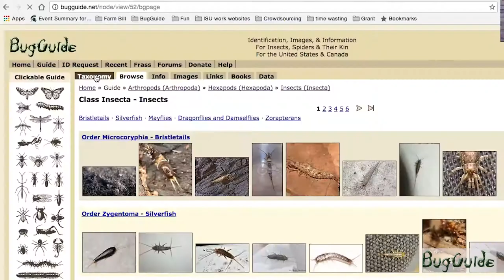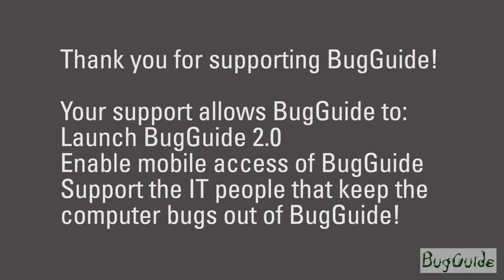What is BugGuide?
Just around the corner are a new mobile-friendly website, identification recommendations based on artificial intelligence (to free up our volunteers from identifying the very common insects over and over), and more integration with other projects with similar goals. For this to happen, we need to engage very smart people to help us release BugGuide 2.0, and smart people are expensive. $15k will fund a 6-week consulting contract. $90k will fund one year of a full-time web developer.

Think about what BugGuide would look like with a solid foundation of funding underneath it. With full-time staff working on development instead of John working nights and weekends. With a half-time staff member working on collaboration with other projects and agencies like iNaturalist and LepSnap and the Nature Conservancy and the Xerces Society and USGS and others. BugGuide could be so much more!

BugGuide is an online community of naturalists who enjoy learning about and sharing our observations of insects and other related creatures. If you want to know more about an insect, you can submit a picture of it to BugGuide and the community will tell you what it is and direct you to a BugGuide page that will tell you all about it. So far over a million insects have been identified and over 34,000 people have contributed.

Yet it is a critical part of the scientific infrastructure for North American insect information, and has even led to the discovery of new species. As national priorities shift away from scientific research, you have a chance to give directly to where real research is happening without layers of bureaucracy. In fact, for this fundraiser the ISU Foundation (which handles donations for BugGuide) has even waived its administrative fee!

Why Do We Need BugGuide?

Kids are increasingly caught up in their devices instead of exploring the natural world. BugGuide is kid-friendly and welcomes youth who are interested in insects. Help the next generation have a rich encyclopedia of insect information to explore. And, far from rejecting technology, we want to harness it to help us learn more about our world.